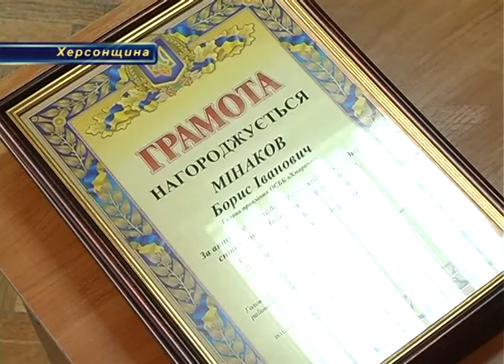Депутатский отчет Артема Кияновского